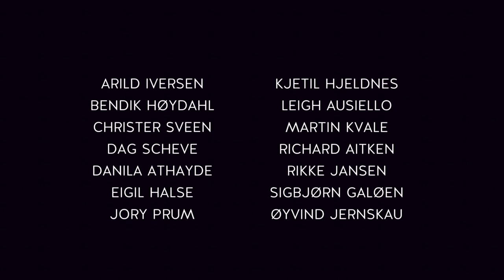Dreamfall Chapters Part 1